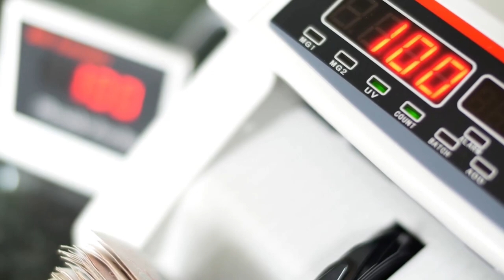O EFEITO EL SALVADOR COMEÇOU!